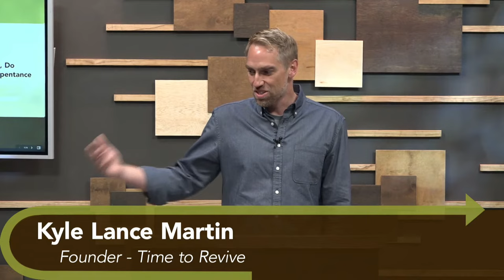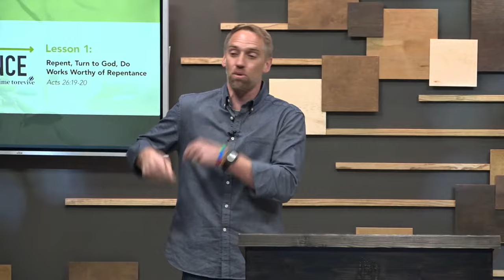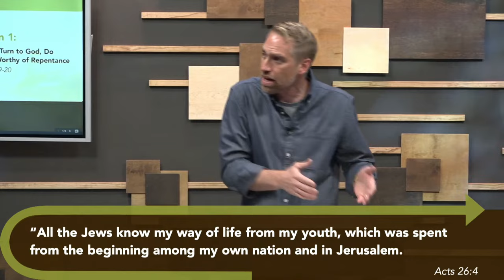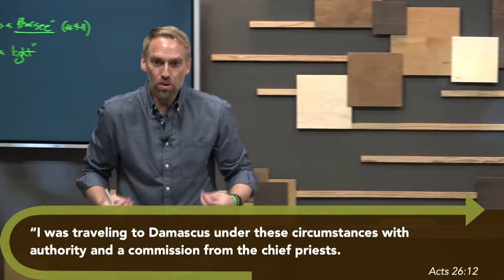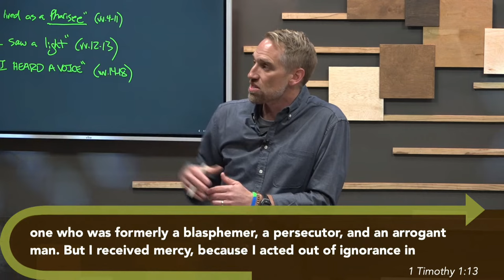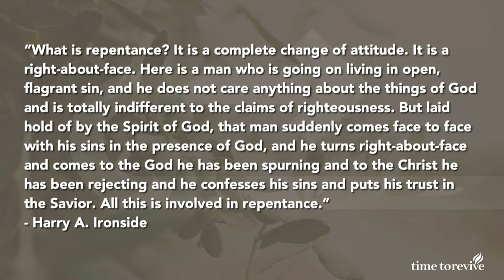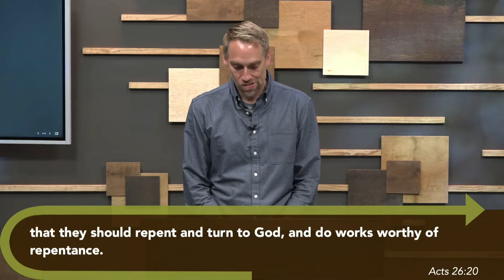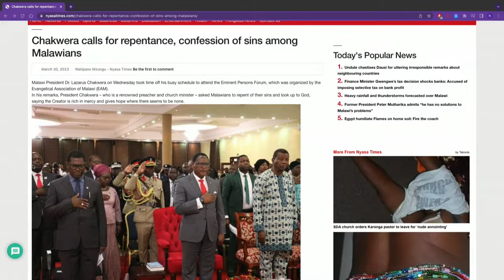Lesson 1 - Repent, Turn to God, Do Works Worthy of Repentance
Join Dr. Kyle Lance Martin as he shares a message of repentance. Our scripture verse for today will be from Acts 26. Our primary focus will be on Acts 26:19-20.